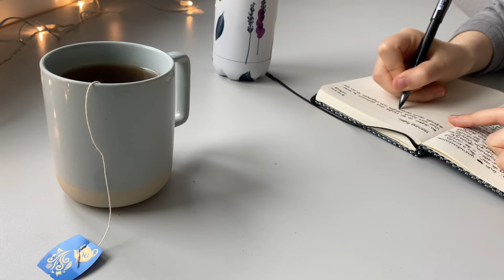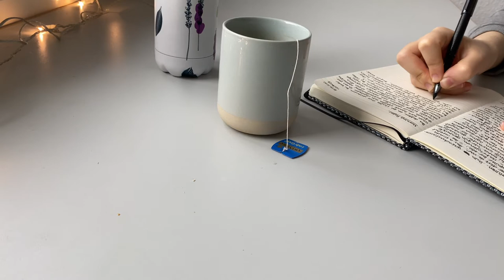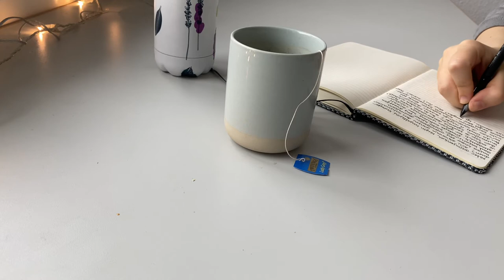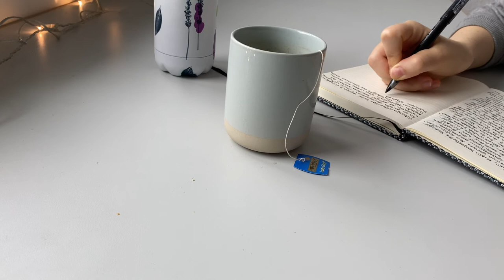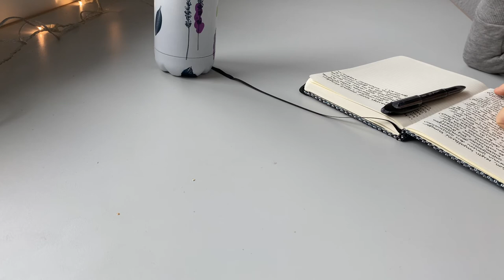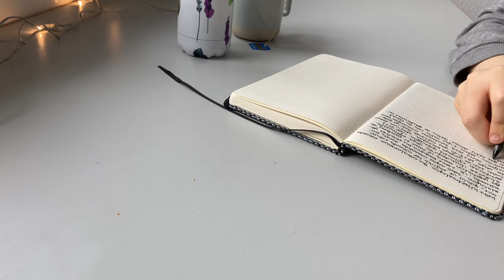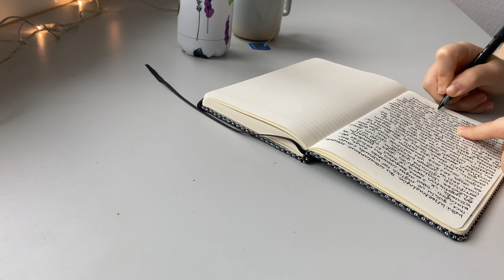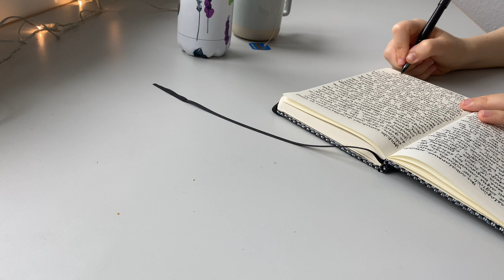real time asmr journal with me | no music | morning pages | rain sounds | 50 mins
Grab a cup of tea and journal with me ^^

For as long as I remember I told myself I didn’t have time to journal. I’m now trying to prioritise my mental state by filling out my morning pages every morning. It hasn’t been easy taking time to myself but I can already feel the amount of bad train of thoughts is decreasing on the days I journal.  So take a moment for yourself today and be nicer to yourself. You’re trying your best :)

This is a real time 50 minutes journal with me video with no music. Today, I am preparing my breakfast and then writing my morning pages in my cozy room. The video also includes ASMR paper sounds and some rain sounds on the background. Take care and see you in my next video!